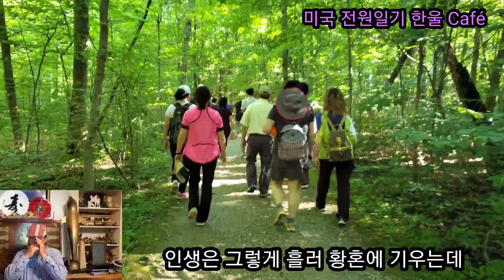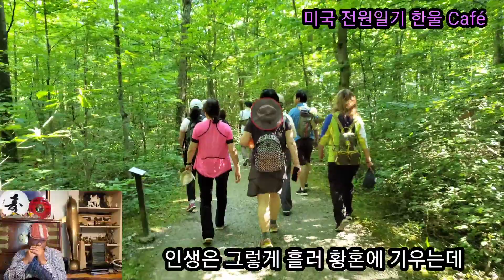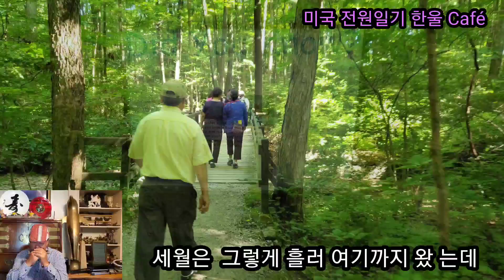"어느60대노부부이야기" 김광석가수님노래커버곡입니다#미국전원일기 americanfarmlife coversong marino &ceces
고인 김광석가수님에게 바칩니다."어느60대 노부부의이야기" 커버곡입니다